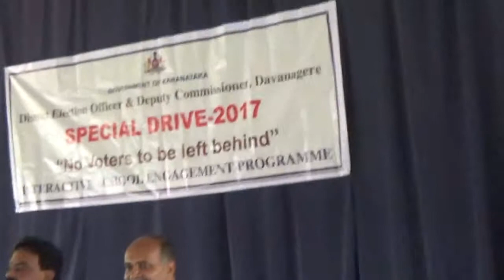ATHANI PU COLEGE INTERACTIVE SCHOOL ENGAGEMENT PROGRAM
INTERACTIVE SCHOOL ENGAGEMENT PROGRAM HELD AT ATHANI PU COLEGE DAVANAGERE, ECI